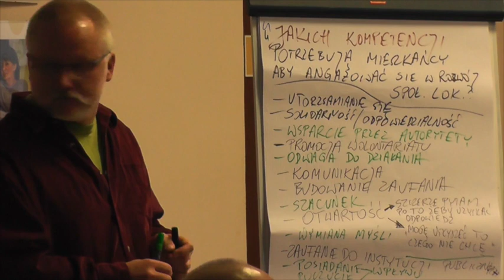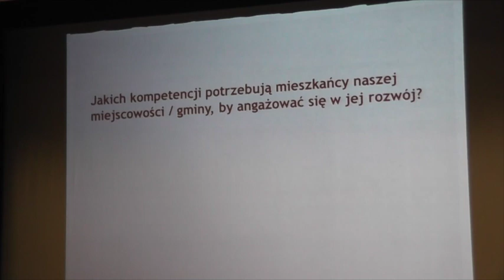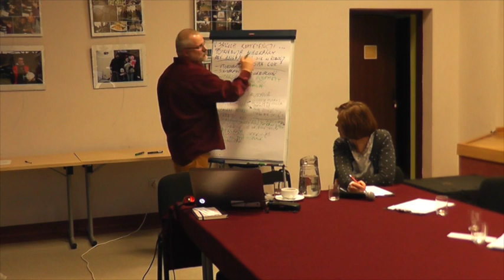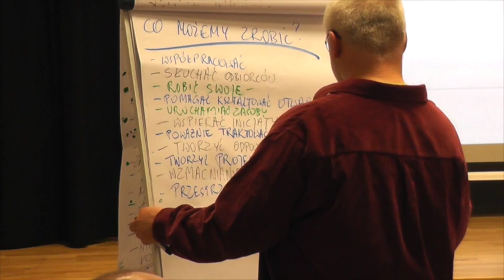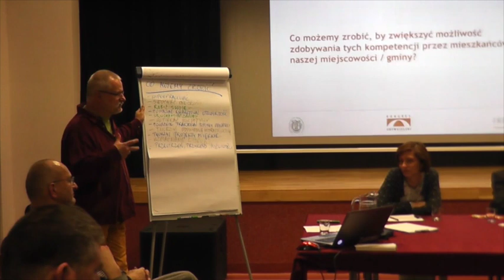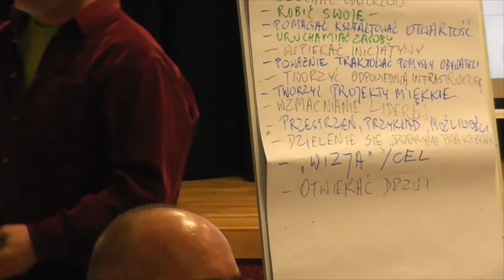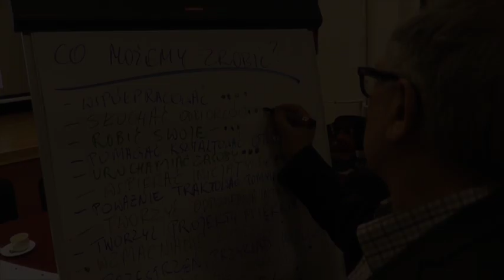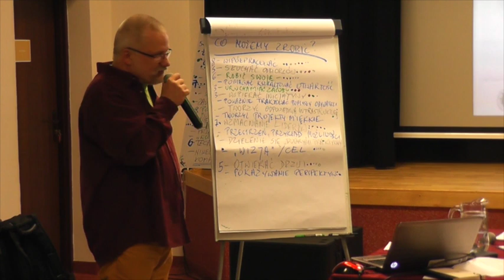DEBATA "Kompetencje przyszłości- jak rozwinąć nasze skrzydła"